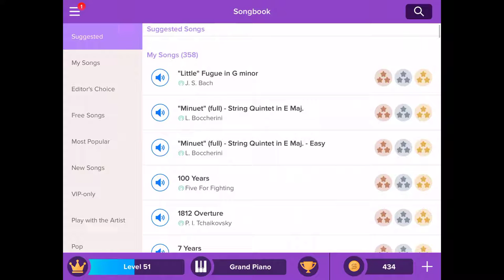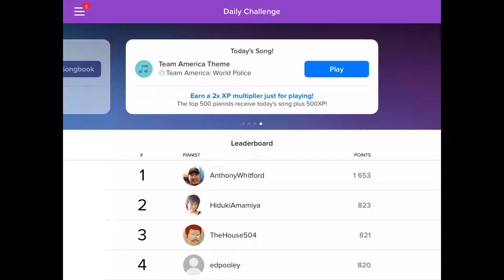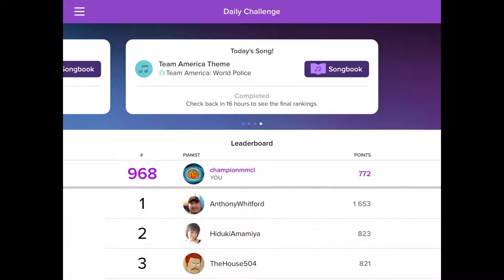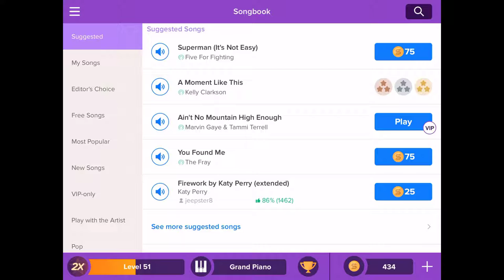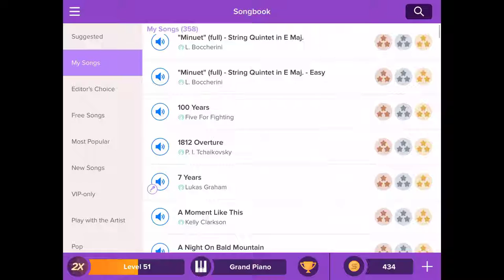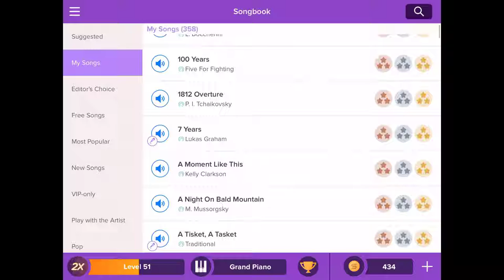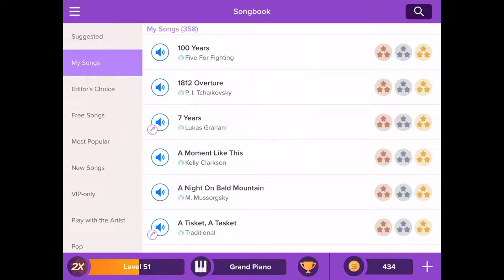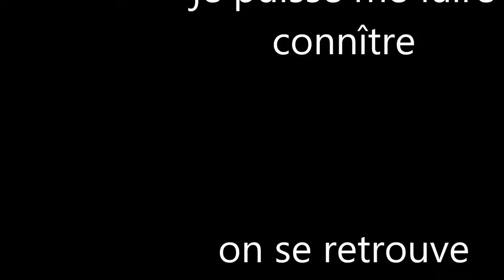Migic piano 100 ans/vidéo 4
le retoure de magic piano

team america theme
de team america: world police

100 ans
de five for fighting

1812 overture
de P.I. tchaikovsky

7 ans
lukas graham

a moment like this
de kelly clarkson